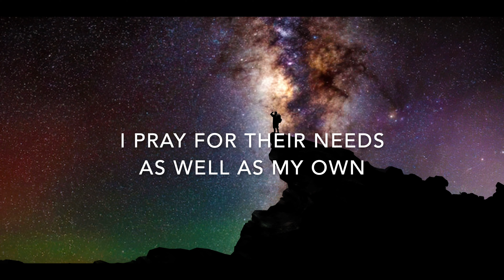Your Loved Ones Need You | Pray For Them Before You Sleep | Nighttime Prayer Before Bed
Your family and friends need you to pray for them.

In this prayer video you will transcend your heart, mind and soul to the higher powers of the Lord.

The Positive Prayer Youtube channel is dedicated to bringing you daily blessings in the form of 4k motivational christian videos.

Our Lord and saviour Jesus Christ needs to be heard around the world, we therefor bring you positive prayers, HD and 4K inspirational christian videos, christian motivation, childrens prayers, motivational sermons, messages from the bible, Gods word and the beautiful blessings of Jesus.